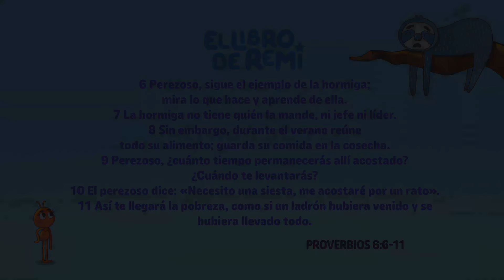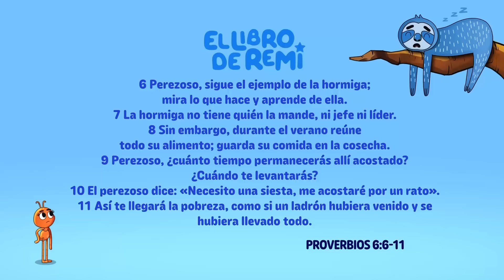2 HORAS🎈 | Aventuras Infantiles Cristianas✨🎵|🥳 Happy Kids